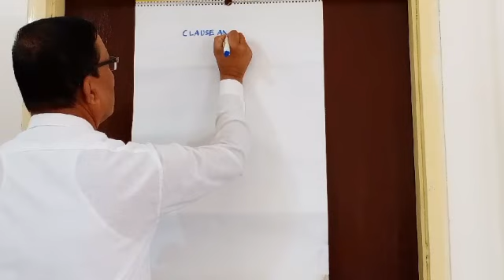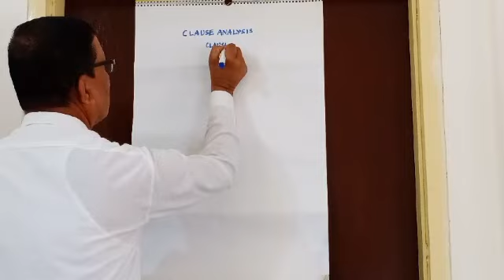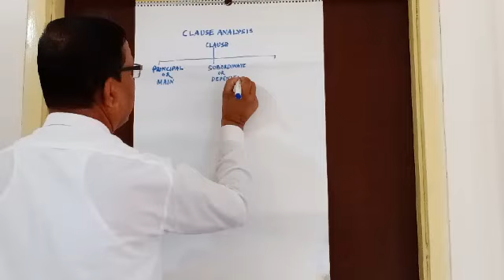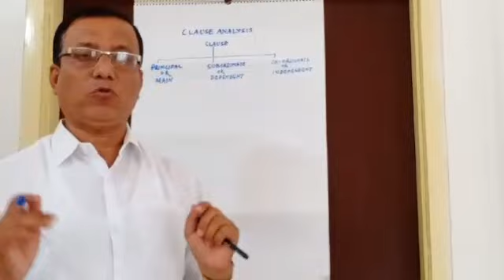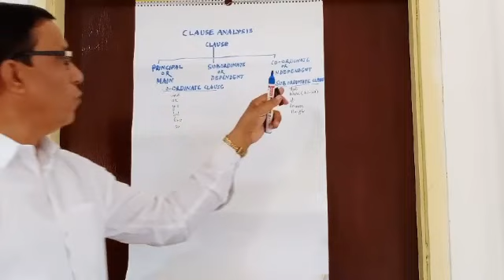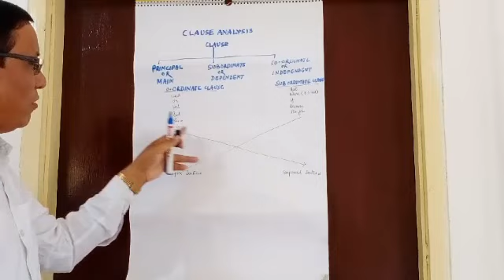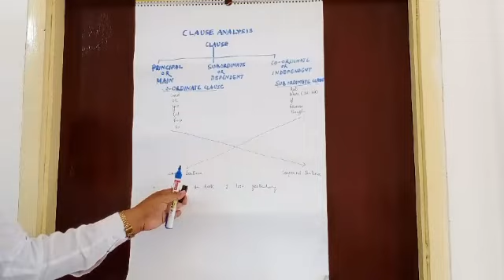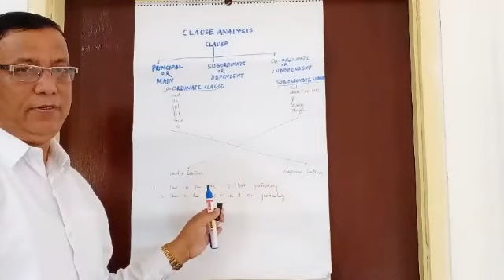Class X:English Grammar-Clause Analysis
By Niranjan Baruah,Senairam HS School